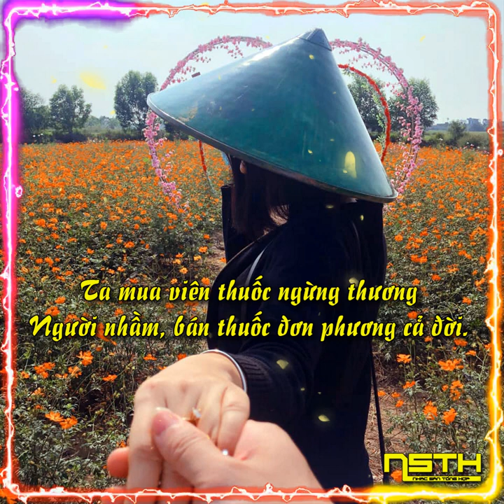Demo Vol.317 - Sóng Gió Remix Vinahey 2019 | NSTH